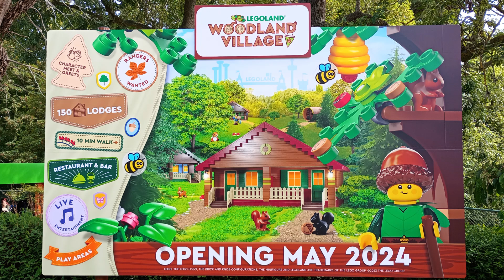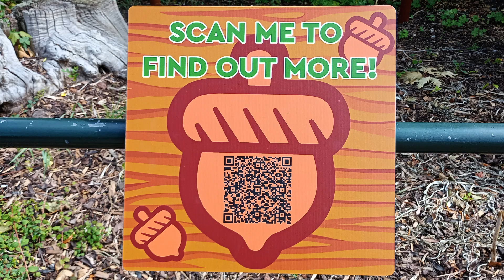NEW Rollercoaster, Adventure Golf & Woodland Village Construction Update 27th July 2023 at Legoland